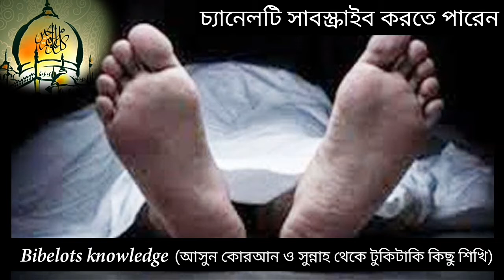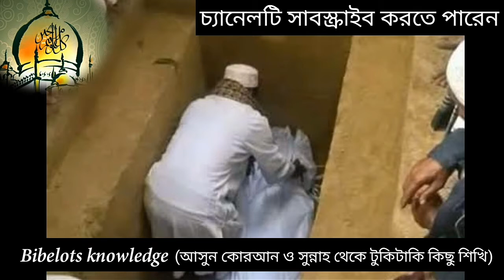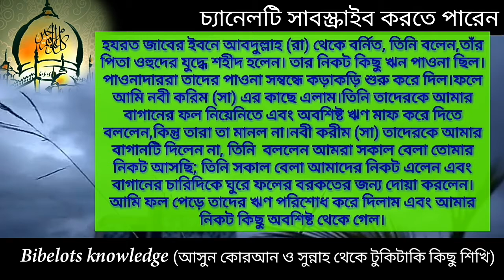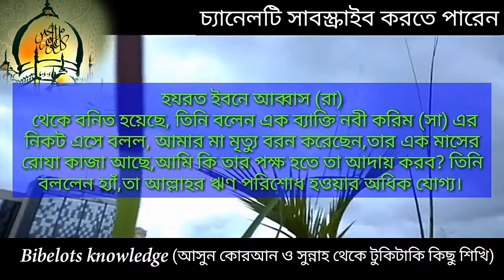ঋণগ্রস্ত ব্যাক্তির মৃত্যুর পর তার পরিবারের করণীয় কাজ কি ?